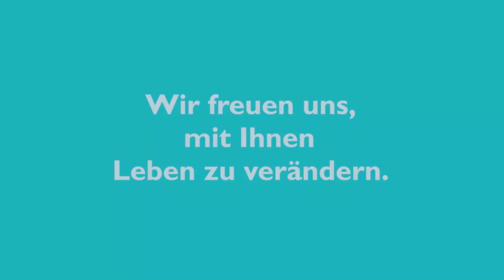Mali Lozena Begrüssungsvideo 2020